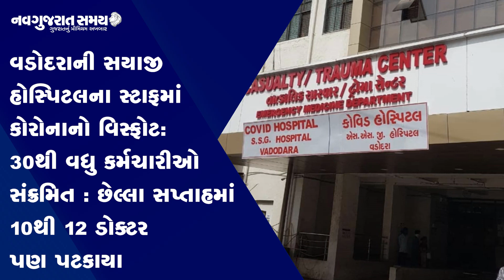Navgujarat Samay News Fatafat on 26th March 2021, Afternoon Update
Get latest News on your favorite Gujarati News Platform.